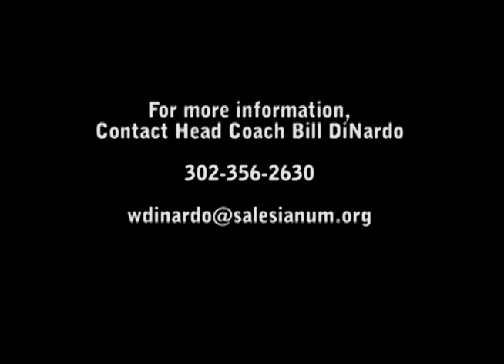Brian O'Neill TE / DE - 2012 Salesianum football